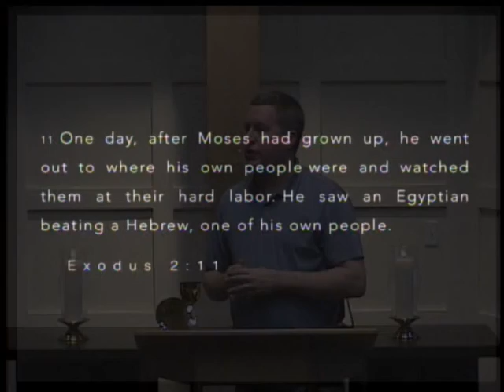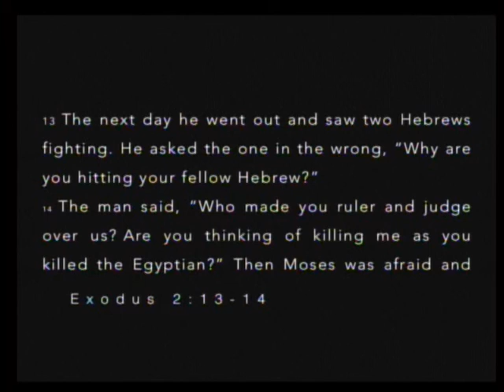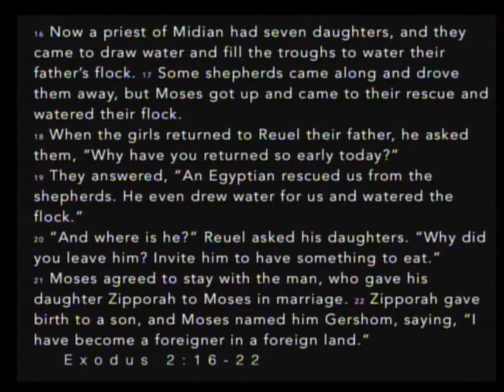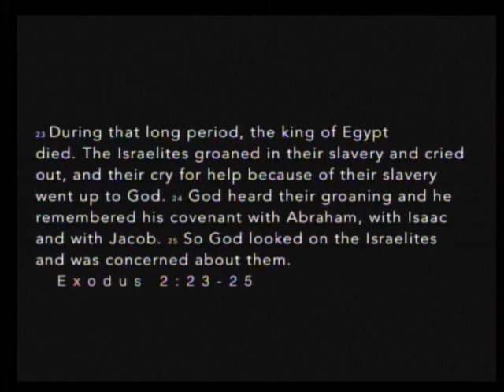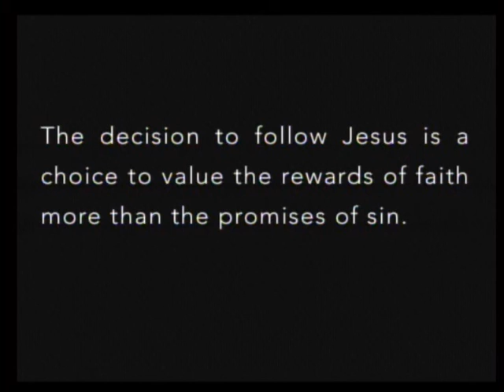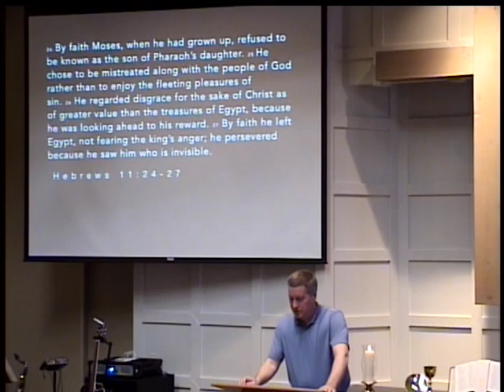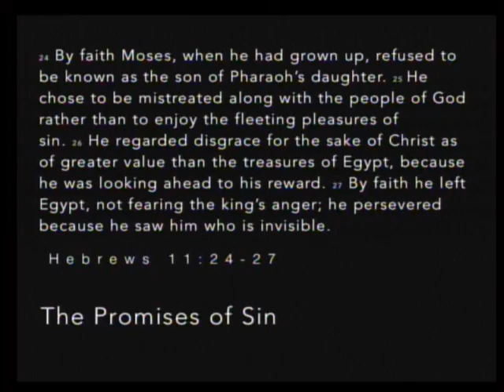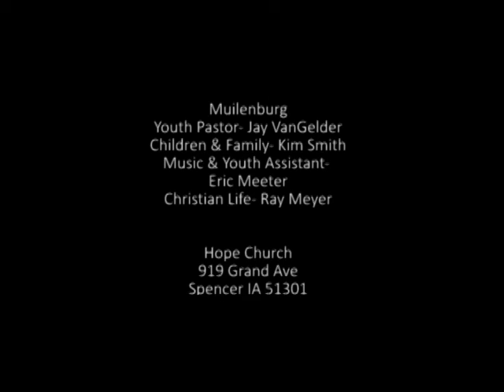Burning Your Bridges Exodus 2:11-25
April 17, 2016 Hope Service